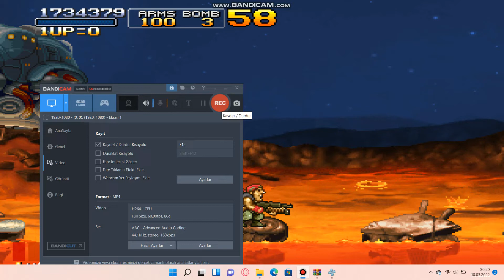Metal Slug XX Mission 7 FINAL son kısım